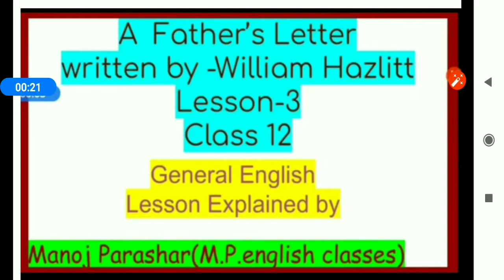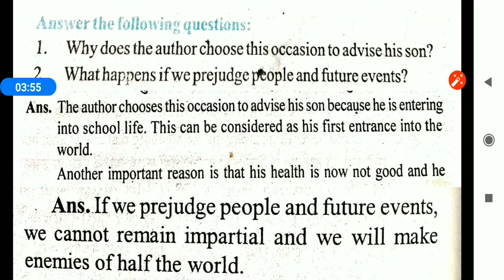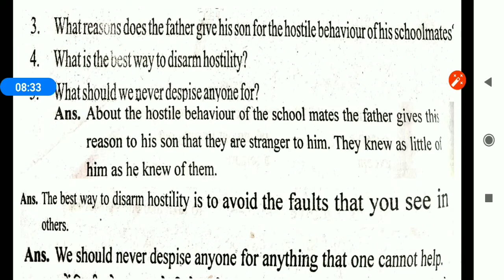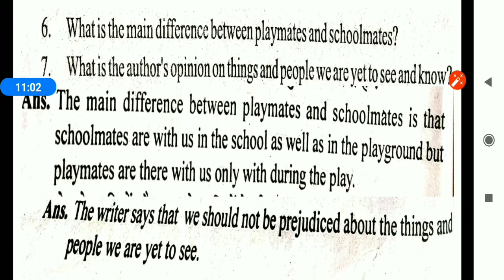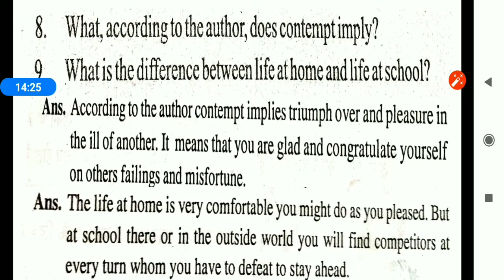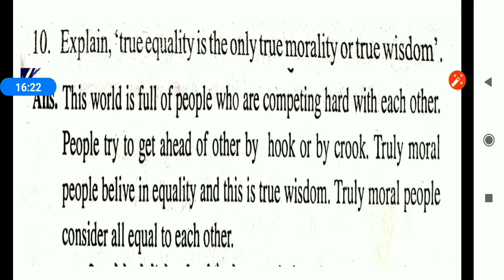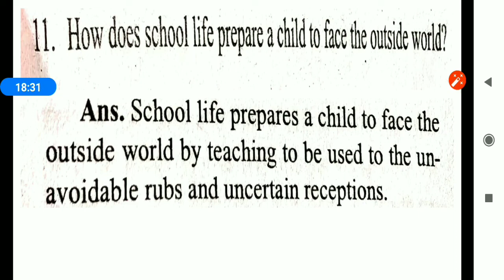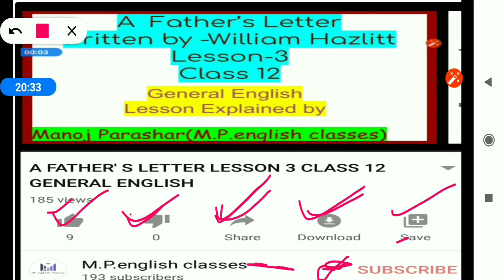QUESTIONS AND ANSWERS LESSON 3 CLASS 12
A FATHER'S LETTER (GENERAL ENGLISH)
VIDEO COMPOSED BY -M.P.english classes